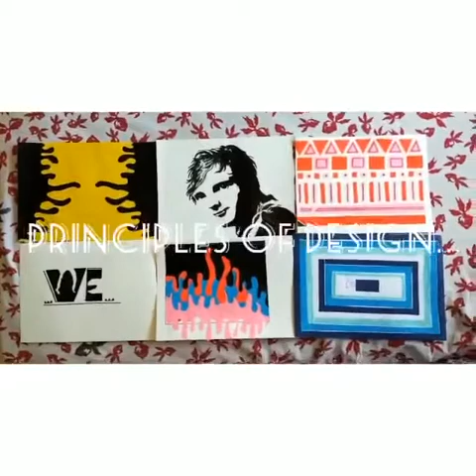A glimpse of first semester :)